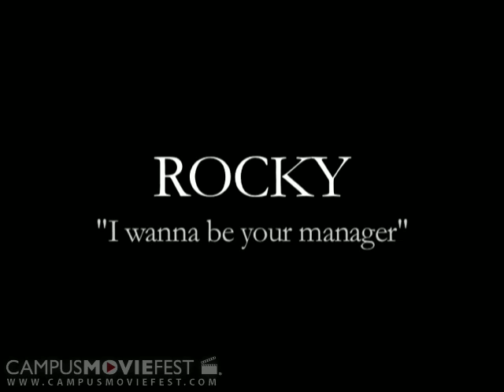Rocky "I wanna be your manager"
A scene from the classic film and best picture of 1976, ROCKY.  An old has been walks into Rocky's life to tell him about pain and experience.

Created by Tri-Pizzle Productions at The University of Tampa in 2007 as part of Campus MovieFest, the world's largest student film festival.

Rocky "I wanna be your manager" Cast & Crew :
Dan Mastronardo - Captain
with
Jeffrey Osborne
Micheal Melvin
Jennifer Pomponio
Lauren D'Acierno
Kim Ballard
Chris Raimondi
Melissa Carroll
DJ Mastronardo
Kyle Mastronardo
Keith Mastronardo
Kira Armacost